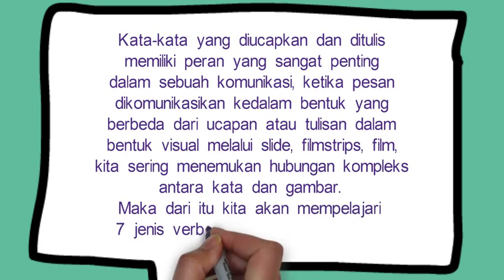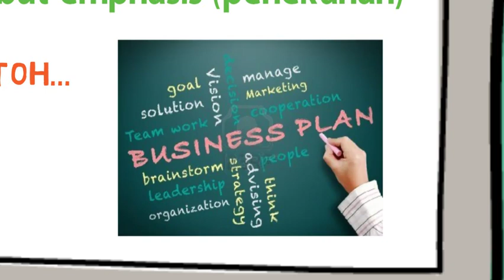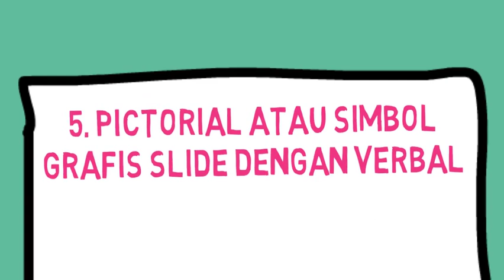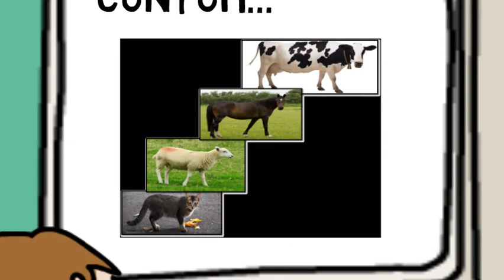7 Jenis Verbal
Tugas Mata Kuliah PMPD Sparkol Video Scribe Dosen Cecep Kustandi